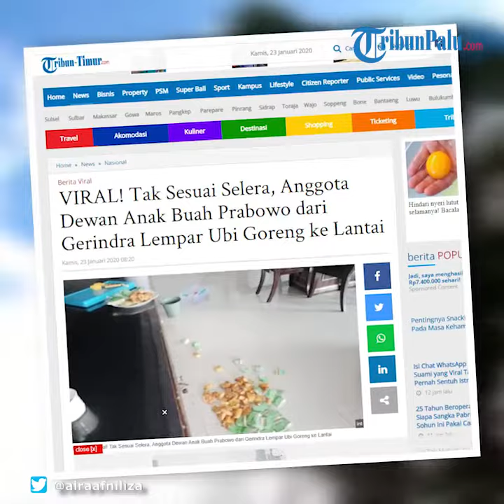Viral Anggota DPRD Fraksi Gerindra Lempar Makanan Karena Tak Sesuai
TRIBUN-VIDEO.COM - Mendadak viral! Tak Sesuai Selera, Anggota Dewan Anak Buah Prabowo dari Gerindra Lempar Ubi Goreng ke Lantai

Anak buah Ketua Umum DPP Gerindra Prabowo Subianto bikin ulah.

Wakil rakyat ini ia kepergok marah-marah saat kunjungan.

Tak hanya marah, ia terlihat membuang makanan berupa ubi goreng ke lantai.
Disebutkan gara-gara disajikan sarapan pagi dengan ubi goreng, keladi, dan agar-agar oleh Sekretariat DPRD Kabupaten Seram Bagian Barat (SBB),  Sekretaris Komisi II DPRD, Ode Masihu berang.

Politisi Partai Gerindra ini langsung membuang semua kue-kue tersebut ke lantai.

 dilansir Siwalima, krono­logis peristiwa tersebut terjadi Jumat (17/1/2020).

Yakni ketika Se­kretaris Komisi II DPRD dan anggota DPRD lainnya khususnya Komisi II tiba di Kantor DPRD untuk persiapan keberangkatan dalam kunjungan kerja (Kunker) ke Kecamatan Taniwel.

Ternyata alasan kemarahan itu karena dianggap sarapan yang disajikan berbeda dengan anggaran yang disetujui.

Masihu mengatakan,  pihak Sekretariat DPRD dalam hal ini Bagian Umum harus  memper­tanggungjawabkan sarapan pagi yang telah dipesan.

Sebab sarapan yang disajikan itu sangat tidak layak dan tidak etis untuk anggota DPRD.

Menurutnya, apa yang disajikan itu sangatlah tidak etis. Tidak etis karena hidangan pagi berupa gorengan itu seperti ubi, keladi dan kue agar-agar melalui pesanan ketring tersebut sangat tidak layak.

“Saya minta Sekretariat DPRD harus bertanggung jawab dan harus dievaluasi, karena uang  makan minum sudah jelas tapi menunya tidak sesui sesuai anggaran yang sudah ditetapkan.” tegasnya.

 (21/1) lalu, La Ode Masihu menyam­paikan permohonan maaf secara terbuka kepada masyarakat Maluku khususnya masyarakat Kabupaten SBB.

Menurutnya, tindakan yang dilakukan bukan tindakan disengaja namun murni spontanitas lantaran kecewa dengan sajian makan minum yang tidak layak.
Hal ini juga bukan pertama kali terjadi, dan sempat diprotes olehnya, namun protes tersebut tidak dijadikan sebagai masukan untuk evaluasi namun diacuhkan dan dilakukan berulang kali.